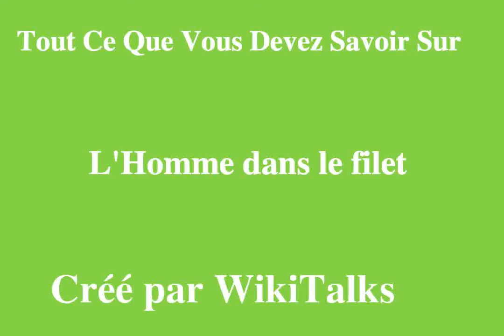L'Homme dans le filet